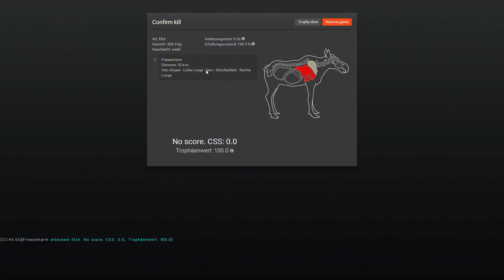...TheHunter auf Hemmedal #8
Friesenharm speelt...

...The Hunter 2015 - Hemmedal

Auf seinen Streifzügen durch die vielen Reviere der TheHunter-Welt erlebt der Harm viele Geschichten und Merkwürdigkeiten. Seit gespannt wie unser unerschrockener Jäger mit diesen Erlebnissen umgeht.

Viel Spaß beim "Sichten"